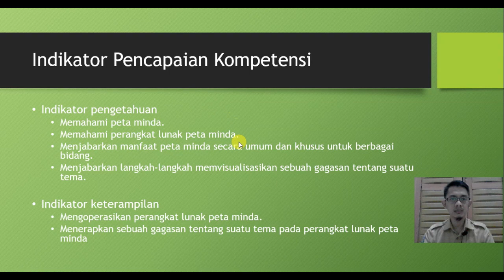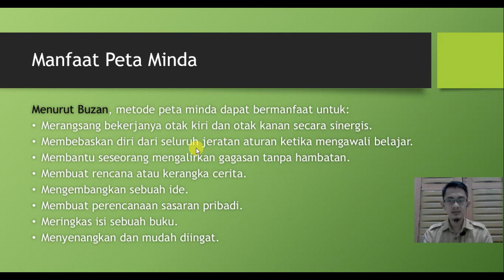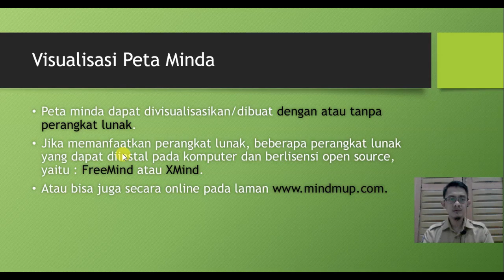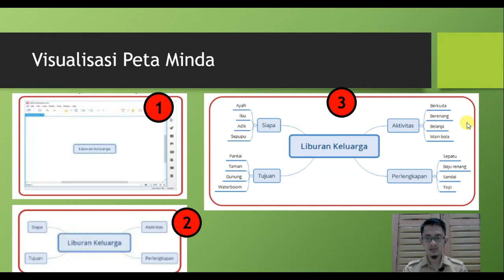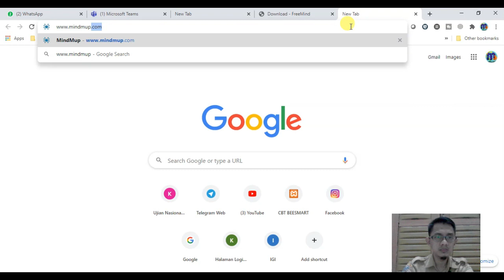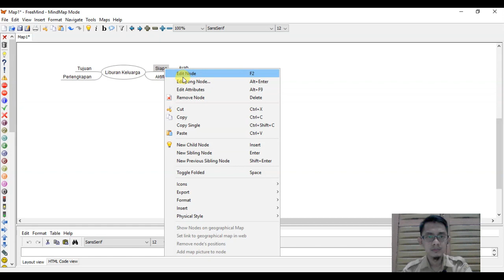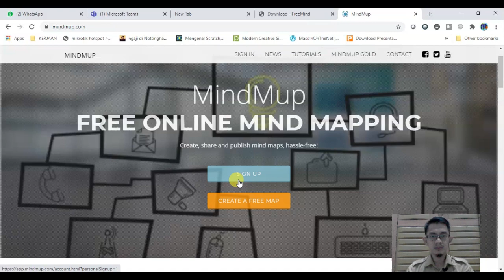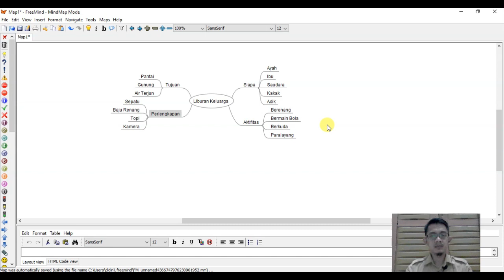(Materi dan Praktek) Peta Minda | Simulasi dan Komunikasi Digital SMK Kelas X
Pada video verikut dijelaskan materi tentang Peta Minda.
Peta minda merupakan salah satu metode untuk menvisualkan ide/gagasan. Mind maping bisa dimanfaatkan untuk berbagai bidang.

Pada video ini selain materi juga dibahas tentang praktek pembuatan peta minda menggunakan :

Semoga bermanfaat.